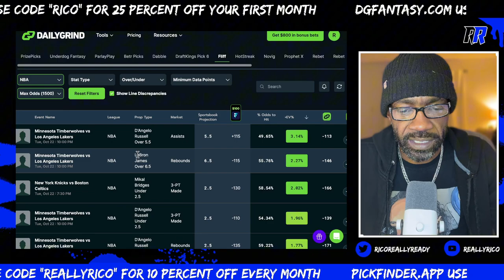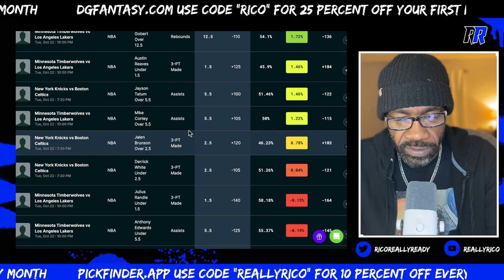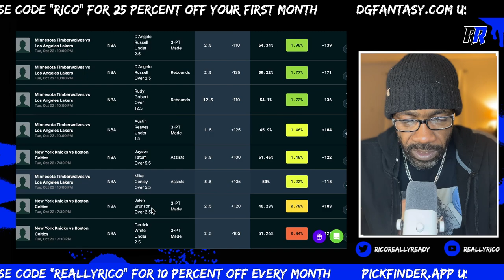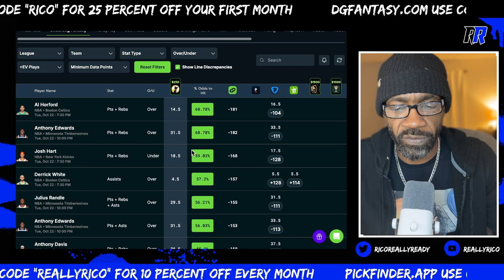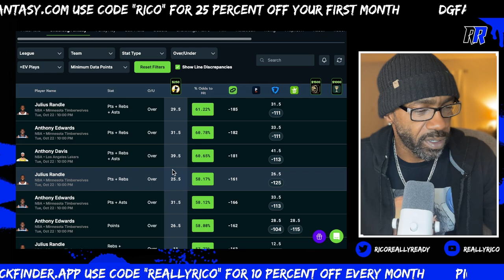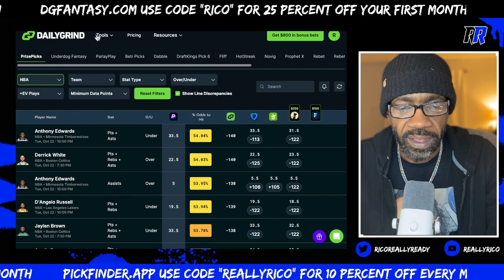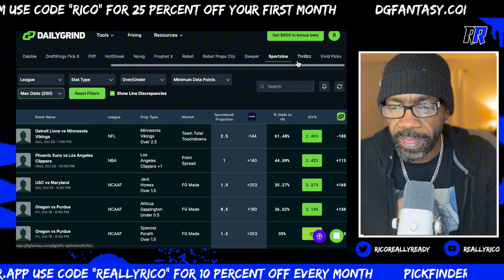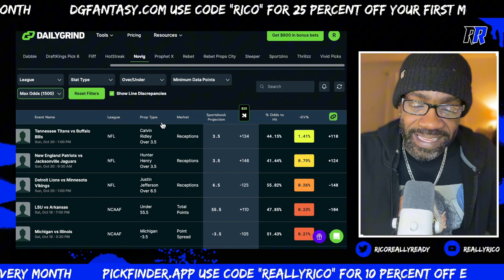NBA Player Props Opening Night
**Follow me on Dabble at the link below or use code: Rico**
**For $10 at sign up.**

**Download the Pikkit app and track your bets now. Use Code:TROPHY42950**

**PrizePicks: PR-W2VPGGL or use link below**
**[Check out PrizePicks - Daily Fantasy Made Easy. Use my personal link to get a 100% deposit match up to $100.]